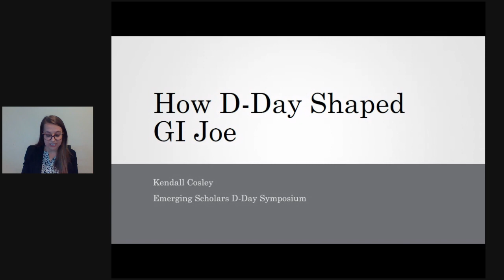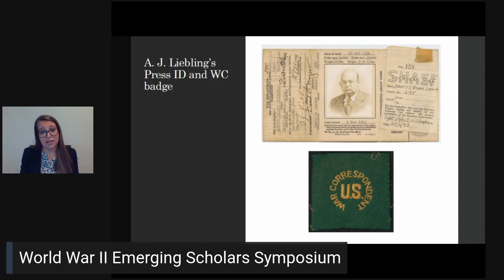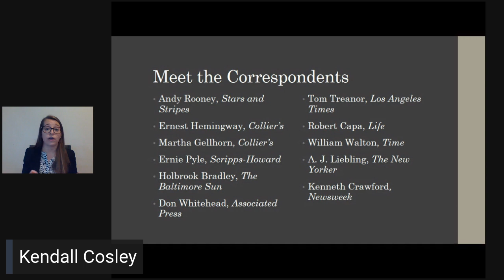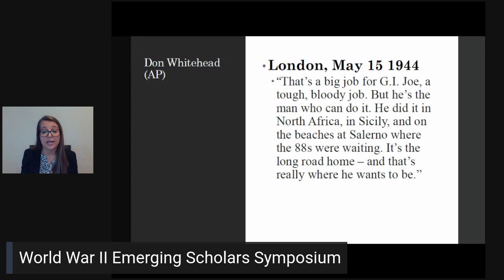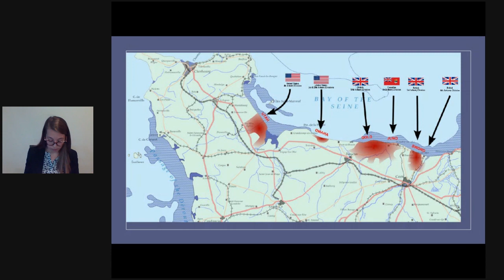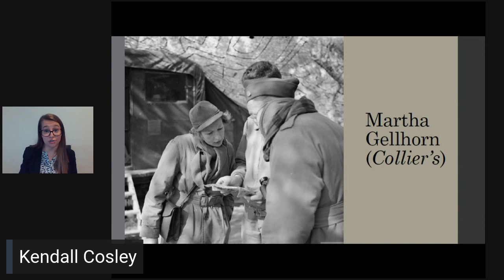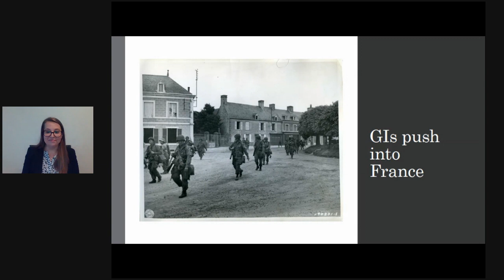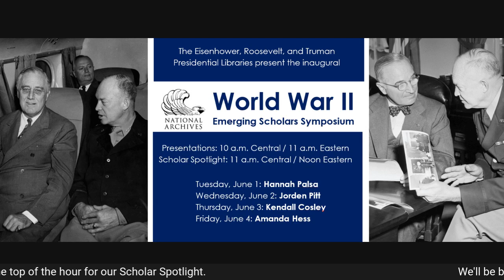2021 WWII Emerging Scholars Symposium: Kendall Cosley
The Eisenhower, Roosevelt, and Truman Presidential Libraries are proud to present our inaugural emerging scholars symposium to commemorate D-Day. Scheduled the first week of June, this virtual symposium focuses on specialized topics related to the Allied effort during World War II. The 2021 theme is unsung heroes and lesser known subjects.

Following each presentation, we feature an intimate conversation during a scholar spotlight to learn more about each presenter.

Tuesday, June 1: Hannah Palsa
Children and Dogs for Defense
Dogs for Defense formed in 1942. The organization convinced owners to donate their pets for military service. American children wrote letters to donate pets, and saved allowance money to purchase their dogs a military rank through the War Dog Fund. Children’s literature and popular movies about war dogs explained how dogs were used in the war effort and why they were needed. This presentation will examine how children understood and engaged with the Dogs for Defense organization during the United States’ involvement in World War II.

Wednesday, June 2: Jorden Pitt
Flight Neuroses in World War II
Many flyers feared they were cowards because of their mental illness in World War II. Adding to the men’s anguish, officers often agreed with this label because the airmen did not evince the masculine qualities necessary to represent the Air Forces. Officers declared that sufferers “lacked moral fiber” and “intestinal fortitude.” Ultimately, this stigmatization of psychological distress in the Army Air Forces exposes a link between broader gender concerns about masculine fortitude and mental health.

Thursday, June 3: Kendall Cosley
How D-Day Shaped GI Joe
War reporters captured the danger, action, and perseverance of the GIs who secured the beaches on D-Day, yet their contributions often go unacknowledged. This presentation will explore the experiences of war correspondents who witnessed the efforts of the Allied troops. Adding their stories into the narrative of D-Day will demonstrate how the reporters depicted and solidified the iconic image of the tired, dirty, and war-hardened GI who endured in the face of great odds.

Friday, June 4: Amanda Hess
Flight Nursing in WWII
Necessitated by truly global conflict, a highly-specialized sub-field of the military nursing profession was successfully integrated into the Medical Air Evacuation mission during World War II. This presentation will examine the history of the flight nurse specialty from its civilian roots to its incorporation as a key element of the Medical Air Evacuation Squadrons and the institutional roadblocks that mass air evacuation would overcome to become one of the most successful advancements in military medicine.